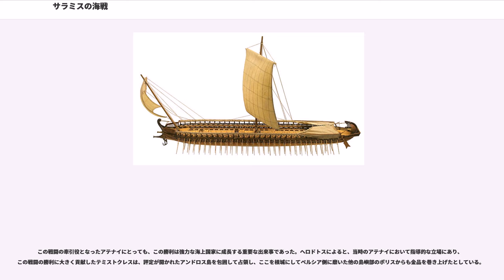サラミスの海戦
サラミスの海戦（サラミスのかいせん、、英語: Battle of Salamis）は、ペルシア戦争最中の紀元前480年9月、ギリシアのサラミス島近海で、ギリシア艦隊とペルシア艦隊の間で行われた海戦。ヘロドトスの『歴史』（第8巻）に詳しい。

この海戦でギリシア艦隊が勝利をおさめ、ペルシア戦争は新たな局面を迎えることになる。

ペルシア遠征軍にテルモピュライを突破され、アルテミシオンから撤退したギリシア艦隊は、アテナイの要請により、ファレロン湾内のサラミス島に艦船を集結させた。事前にトロイゼーンに集結していた他のギリシア艦隊が合流し、総指揮官エウリュビアデスのもと、主戦場をどこに置くかで合議を計った。テルモピュライ、アルテミシオンの防衛線が突破されたことによって事実上アッティカは放棄されており、また、アテナイのアクロポリス陥落の一報が入って全軍が恐慌状態に陥ったこともあって、ひとまずイストモスを決戦の場とすることで会議は閉会した。

しかし、アテナイのテミストクレスは指揮官エウリュビアデスを訪ね、サラミスでの艦隊の集結を解けば各都市の艦隊は自らの故郷に帰還し、再びギリシアが連合することはないと述べて会議を再度開催するよう説き伏せた。翌朝、再び戦略会議が開催され、テミストクレスはサラミスでの海戦を強く主張した。エウリュビアデスはアテナイ艦隊の離脱を恐れ、サラミスでの海戦を決定したが、コリントスのアデイマントスらはこれに強く反対し、会議は紛糾した。論戦の最中、テミストクレスは密かにペルシアのクセルクセス1世のもとに使者を送り、ギリシア艦隊がイストモスに待避する準備をしていることを伝えた。テミストクレスはペルシアに内通することで戦争に負けた場合の活路を確保し、また、ペルシア艦隊をけしかけることによってサラミスでの決戦に到るよう仕向けたのである。

ペルシア側はテミストクレスの言葉を信じ、夜半、兵士をプシュッタレイア島に上陸させ、サラミス島のキュノスラ半島からギリシア本土までの海峡を船団で封鎖した。さらに、ディオドロスによるとエジプト艦隊200隻がサラミス島の外側を迂回してメガラに抜ける水道を封鎖した。ギリシア隊はペルシア艦隊の動きに全く気付かなかったが、アイギナから支援に駆け付けたアテナイのアリステイデスが会議に出席し、ギリシア艦隊が完全に包囲されているため、戦闘の準備を行うよう勧告した。大半の人々はアリステイデスの言葉を信じなかったが、テノスの三段櫂船1艘がペルシアから離反してギリシア側に事実を伝えたため、ギリシア側は戦闘の準備にとりかかった。

クセルクセス1世が、サラミス島のキュノスラ半島からギリシア本土に船を繋いで船橋を作ろうとしていたことから、30櫂船・50櫂船・馬匹輸送船は、まだかなり残存していたと思われる。

紀元前480年9月20日ごろ（29日説あり）の明朝、テミストクレスによる訓示の後、ギリシアの全艦艇は停泊地より一斉に出撃した。ペルシア艦隊はギリシア艦艇の出撃を知ると、キュノスラ半島を越え、サラミス水道に侵入した。
ギリシア軍はペルシア艦隊を認めると、逆櫓を漕いでペルシア艦隊とは逆の方向、つまりサラミス島の陸側に向かうような動きを見せた。これについてプルタルコスは、テミストクレスがこの水道に一定の時刻になると吹く風（シロッコ）を利用するため、ペルシア艦隊を前にすると逆櫓を漕いで後退し、時間を稼いだとしている。

ヘロドトスによると、ギリシア側は、西翼にアテナイ艦隊、東翼にスパルタ艦隊を配置し、対するペルシア側の布陣は西翼にフェニキア艦隊、東翼にイオニア連合艦隊が展開するものであった。
戦闘の始まりについてヘロドトスは複数の説を伝えている。アテナイによれば、アテナイ船1隻が戦列を抜けてペルシア艦隊に突っ込み、他の艦船もこれを救援すべく突入したことで戦闘が開かれたとしている。また、アイギナによると、神霊をむかえてアイギナより来航したアイギナ三段櫂船がペルシア艦艇と最初の戦闘を行ったとしている。また、ギリシア軍の眼前に1人の女性が現れ、全軍を鼓舞激励したとも伝えている。
実際の戦闘がサラミス水道のどこで行われたのか、また、全勢力が激突したのか、あるいは包囲線をギリシア艦隊が突破したと見るのかは、古来より諸説あり、ヘロドトスも具体的な記述を残していないため不明である。しかし、ヘロドトスはペルシア艦隊の敗因として戦列の乱れを挙げている。
プルタ...